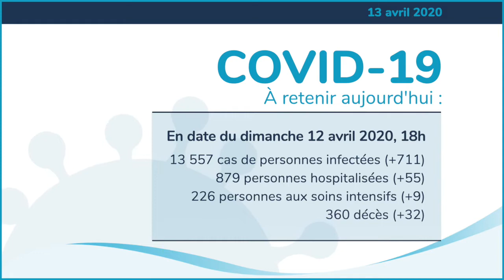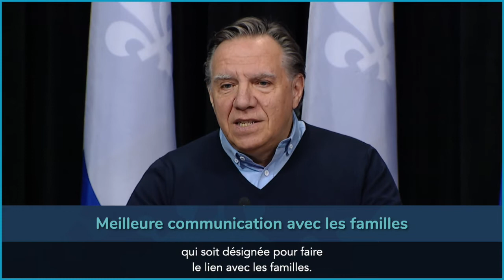COVID19 | 13 avril 2020 : Voici les éléments à retenir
En cette période de crise sanitaire, chaque jour, nous ferons un résumé de l'actualité.